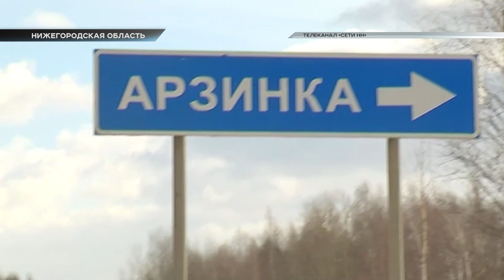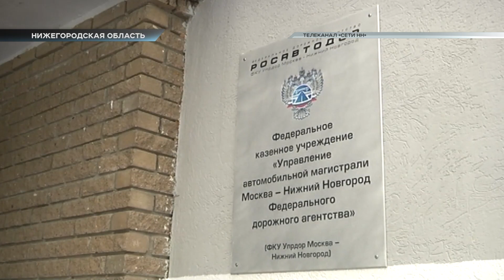Весна добивает дороги / В центре внимания – 23 (25.03.2023)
Весенние ужасы! В Перми под асфальт провалилась «ГАЗель», а дорога на Нижний Новгород превратилась в непроходимый полигон, потому что оттуда сбежал подрядчик.